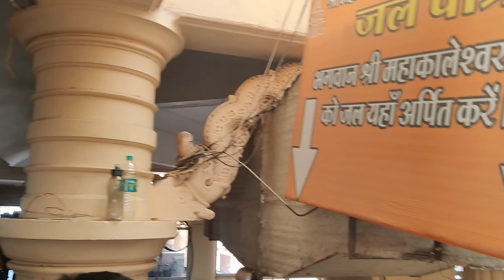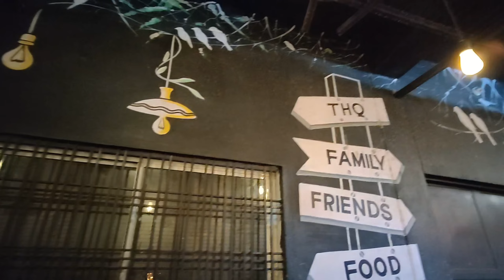Birthday Special vlog । महाकाल Darshan। Surprise । Celebration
This is a special vlog of my birthday 11 th May.